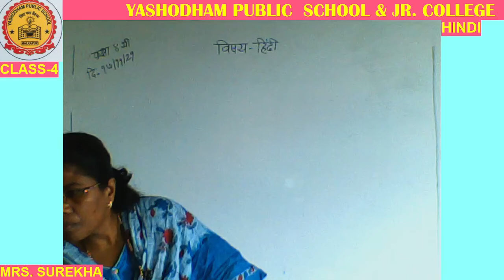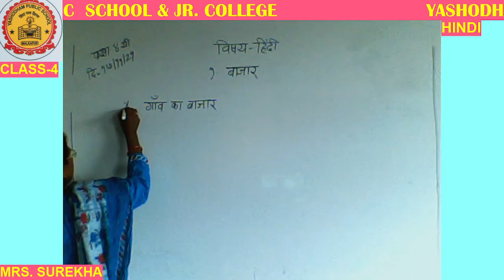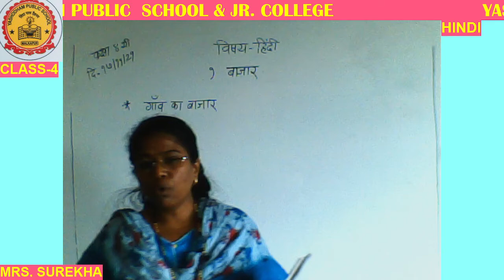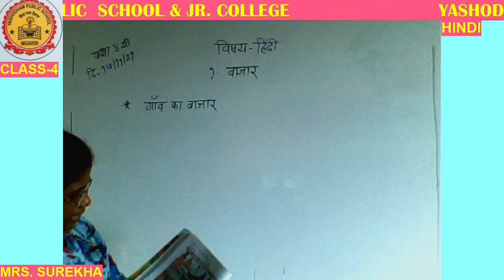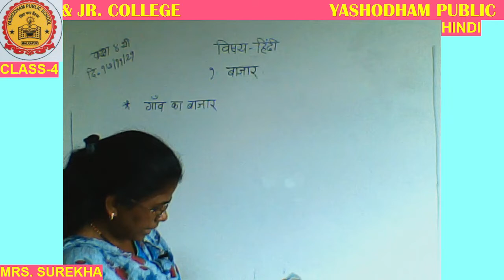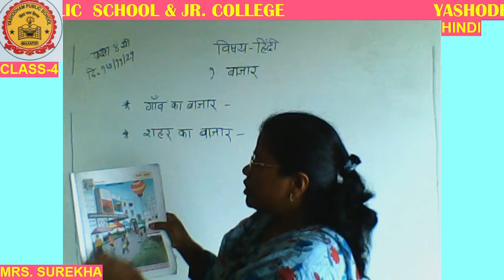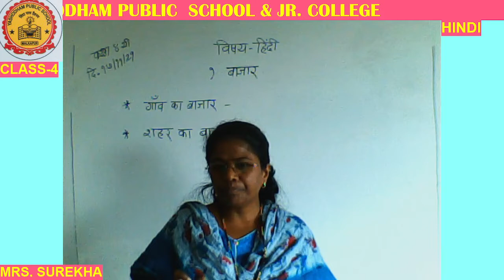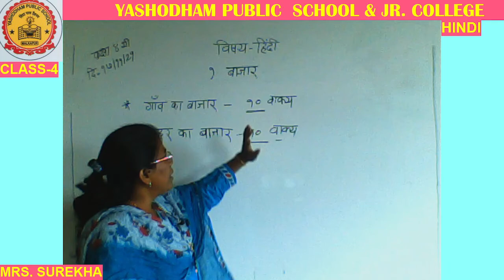CLASS - 4TH HINDI MJYPS ONLINE CLASSES 27/11/2021